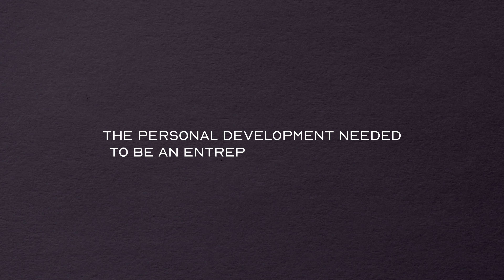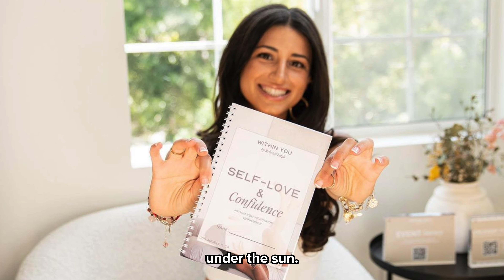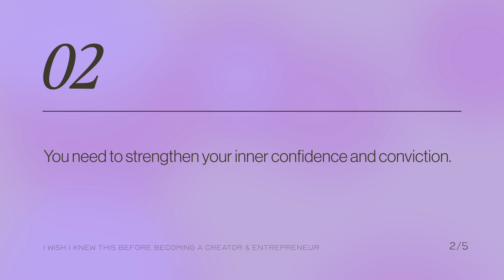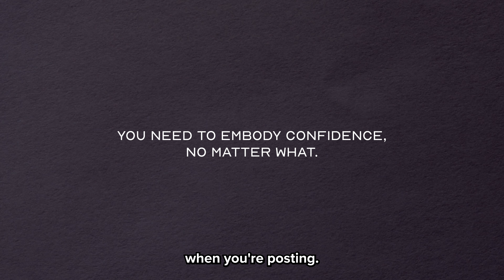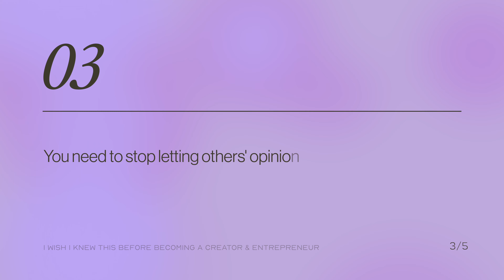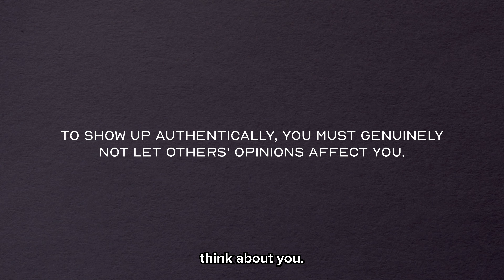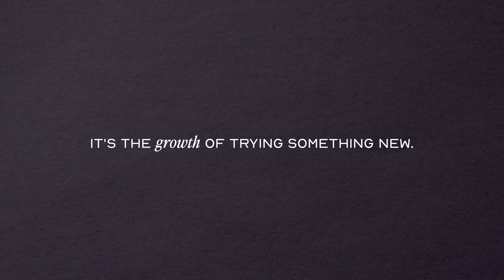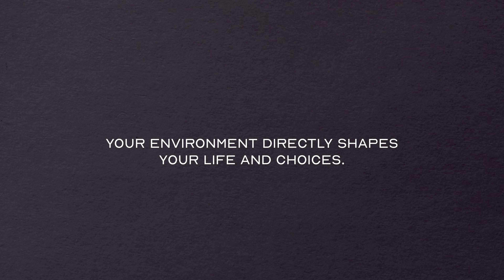from corporate america to Entrepreneur & Creator for 3+ years | 5 tips I wish I knew sooner!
I woke up and felt like it was time to spill my self-development secrets today for female entrepreneurs, content creators, aspiring coaches etc - tips that I wish I heard sooner!

A big piece of entreprenuership for me has been doing the inner work - getting past limiting beliefs, creating a new confidence within myself, consciously manifesting to show up as my best, most authentic self. And I don't hear enough people talking about this!!

I hope you enjoy today's self-development Sunday youtube video.

Sending love,
Rebecca

5 Tips I wish I knew sooner:
2:47: Work through my fears sooner
4:13 Work through my inner confidence & conviction
6:29: Stop caring about what others thought
8:11: Wish I tried more things outside comfort zone earlier
9:33: Wish I focused more on my environment

LOOK HERE! If you're an aspiring full-time content creator, coach or female entrepreneur - Add your email to the waitlist to be a part of my first "Corporate to Creator" Mastermind group!

Apply to become a 1-1 client of mine in the content + business space! Spots are VERY limited and will be closing soon

My Self-development Youtube Channel: @RebeccaLeigh

🌴Join the waitlist for the next upcoming EmbodyHER retreat through the link in my stan store!

🎙️Podcast- that shares a wealth of self development, mindset, and self love tools: